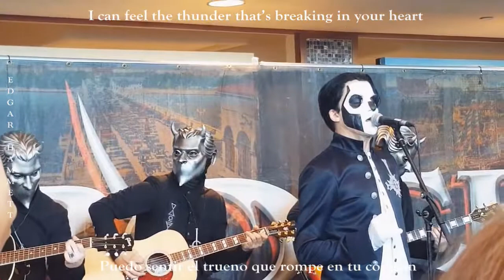Ghost - Cirice Live Acoustic (W/Lyrics) Subtitulado Español - Inglés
Acoustic version of Ghost's Cirice
Ghost (Ghost B.C.), Loma Vista Recordings and UMG (Universal Music Group).